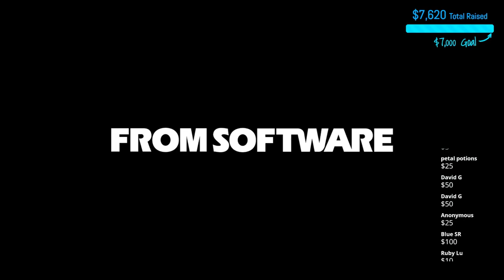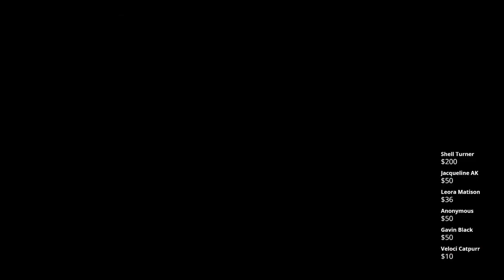ELDEN RING: Collecting Every Deathroot For Charity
Today, we're finding all 9 deathroot items and turning them into the beast clergyman who totally won't kill us and devour us in the process! What a nice guy! This is not a speedrun, but we are on a time crunch so we might be glossing over important sidequests and such.

This stream is part of a fundraiser throughout the week of March 13th-20th for Kakuma Block 13!

FUNDRAISER for FreeBlock13

- If you would not like your name to be public, use an alias for your first and last name or use the "Please make anonymous" checkbox.
- If you are using PayPal and are outside of the US, please enter "00000" as your Zip.